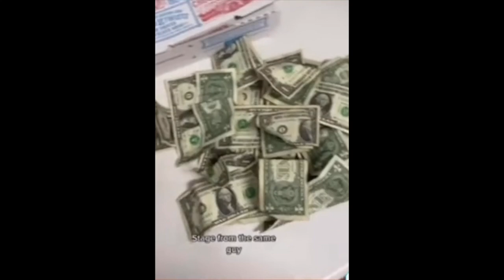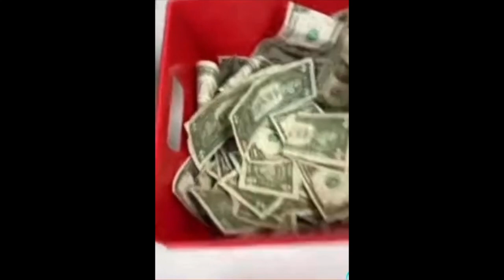Strong Independent Women REGRET Life Choices...